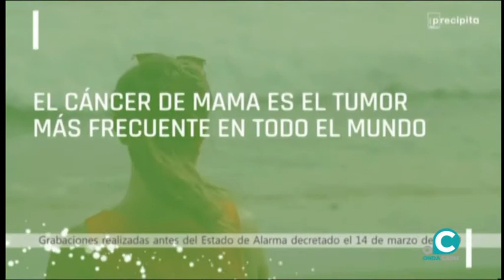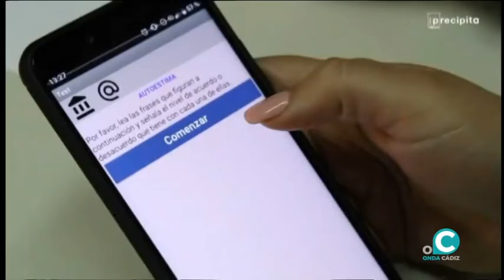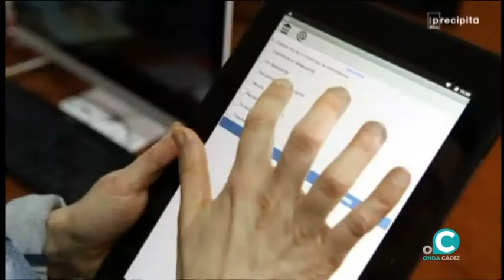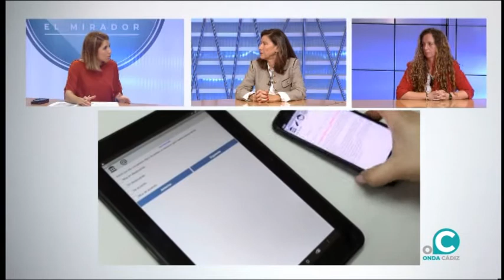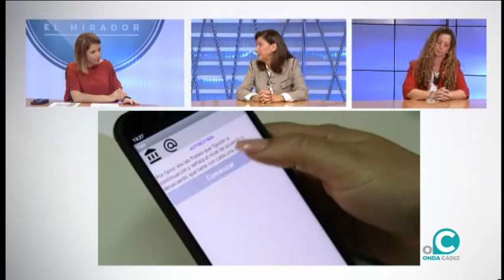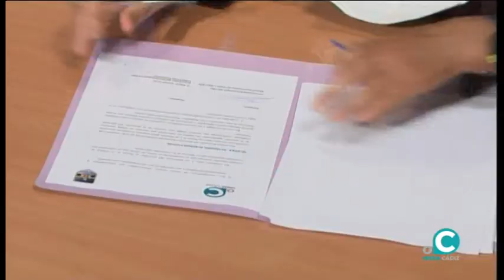EL MIRADOR 11 11 2020 ONDA CÁDIZ TV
Magazine matinal presentado por Enrique Miranda y Marta Tocón que contará con la entrevista de Rocio Guil de E-Health y Paloma Gil-Olarte de inteligencia Emocional;  Sergio Pinzón (profesor de autoescuela ) y  Paloma garcía, gerente del Pay Pay. Concluirá con la firma del convenio convenio de retransmisión entre Onda Cádiz y el Cádiz FSF con Carmen Morillo (gerente Onda Cádiz RTV) y Montes Mures (presidenta Onda Cádiz RTV).junto con Oscar Torres (presidente del Cádiz FSF)